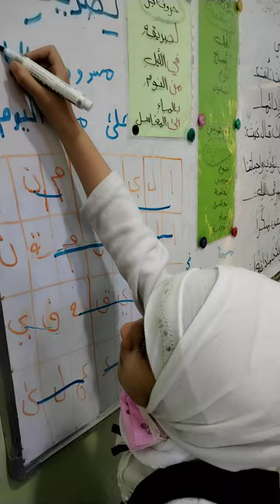الكلمات المتقاطعة من قبل التلميذة رقية